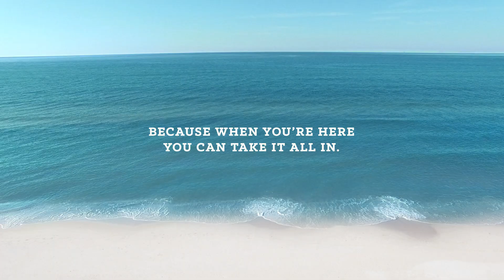New York Kicks Back on Alabama’s Beaches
Sugar-white sands and a brine-touched breeze are the last things you’d expect to find in the middle of New York City. Alabama brings its tranquil beaches to New Yorkers in desperate need of some R&R.